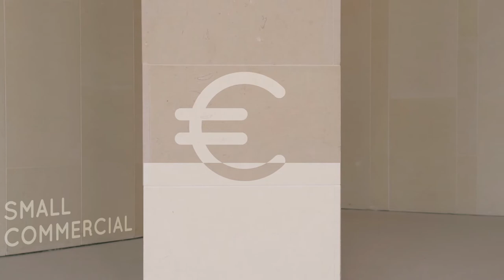Crowdfunding for RES projects - An Introduction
CrowdFundRES Partners talk about the guidelines developed by the project to help investors, developers of renewable energy projects and crowdfunding platforms understand this sector of crowdfunding and make well-informed decisions.

In this video:
Maarten de Jong - Co-founder, Oneplanetcrowd
Dr. Ariel Bergmann - Lecture in Energy Economics, CEPMLP University of Dundee
Karl Harder - Co- founder and Jt Managing Director, Abundance Investment